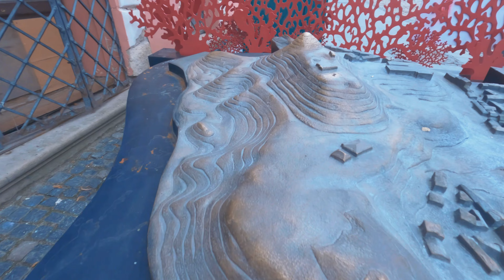4K Virtual walking tour in Lviv Ukraine 2023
Hello my dears. Today is good weather and time for a new hiking trip to interesting places. Indicate in the comments the moments that you liked the most. I promise that there will be more of them in the next videos.
Join us on an exciting journey through the beautiful city of Lviv on our walking tour. This YouTube video will take you on a guided tour of the historic streets of Lviv Old Town and New Town. You'll discover the city's rich history and culture as you stroll through iconic landmarks such as Rynok Square, Bandinelli Palace, Lviv Town Hall
Exploring the beautiful city of Lviv in western Ukraine near the border of Poland.
Exploring LVIV, UKRAINE | This City Is Amazing!